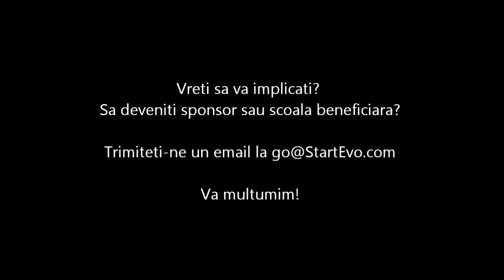Iulian Craciun - Bursele StartEvo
Ce sunt Bursele StartEvo:
StartEvo premiaza lunar CEI MAI AMBITIOSI ELEVI din Romania, din clasele participante.

Premiu lunar:
30 euro/luna/clasa participanta + faima + satisfactie :)

Obiectiv:
Sa schimbam destine prin cointeresarea elevilor sa fie mai ambitiosi.

Motivatie:
In Romania se premiaza notele (acordate in special pentru capacitatea de memorare) si saracia (prin ajutoare sociale). Totodata, modelele in viata sunt hotii, manelistii, smecherii, pitzipoancele, etc. Copii nu au modele reale, utile.
Ambitia este cel mai important ingredient pentru succesul in viata, asa cum au declarat cei peste 100 de sustinatori VIP intervievati de noi. Vrem sa determinam copii sa aiba mai multa ambitie!

Durata program:
De pe 1 Februarie am inceput proiectul la nivel national, in 10 unitati de invatamant.

Cum se pot inscrie noi unitati de invatamant in program?
In functie de cresterea numarul de sponsori, acest program se extinde direct proportional. Asa ca, daca vrei sa propuneti o clasa/scoala dintr-un liceu din Romania, va rugam sa ne dati un email la go-at-startevo.com cu datele voastre. :)

Ce avantaje aveti sa participati la Bursele StartEvo:

Copii:

    cash
    faima (vor fi promovati in scoala si in Romania ca fiind un copil ambitios.)
    satisfactie si incredere in sine (este foarte motivant sa fii in topul ambitiosilor. Asta iti poate schimba viata)

Profesorii:

    aveti copii mai ambitiosi in clasa (si cu tot ce decurge de aici)

Parintii:

    Copilul lor va avea un avantaj mult mai mare fata de cei care nu participa in proiect. Va avea sanse mai mari de reusita in viata.

    satisfactia ca vor schimba aprox 30 de destine cu pretul unei mese in oras lunar
    foarte multa promovare online si offline (videowall-uri, promovare pe site, newslettere, etc -- dati-ne un mail ca sa spunem toate beneficiile)